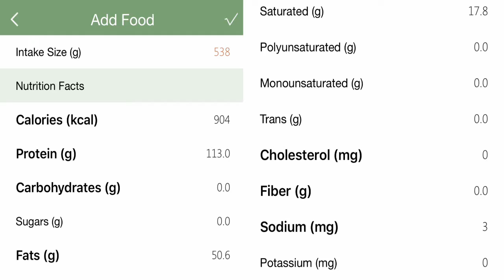Roasted Pork shoulder | หมูสามชั้น อบ คีโต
สูตรอาหาร พร้อม คำนวณ สารอาหาร และ แคลอรี่

Food recipes and Calorie calculation